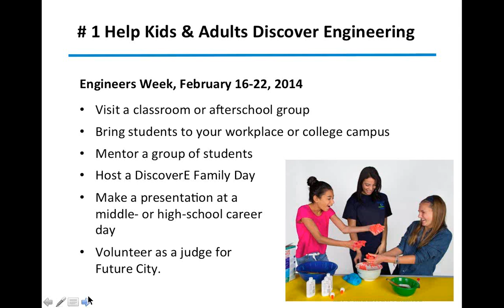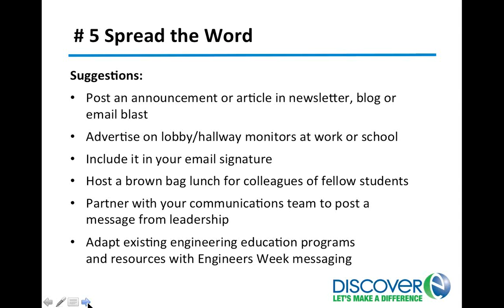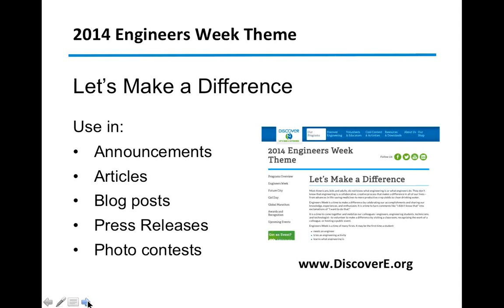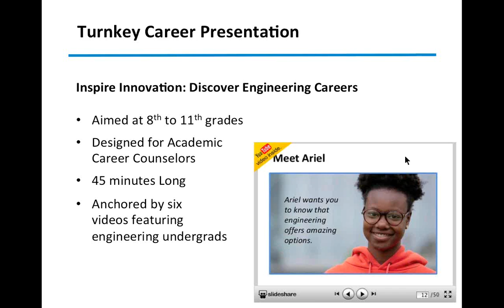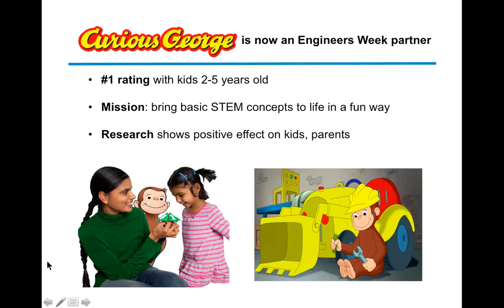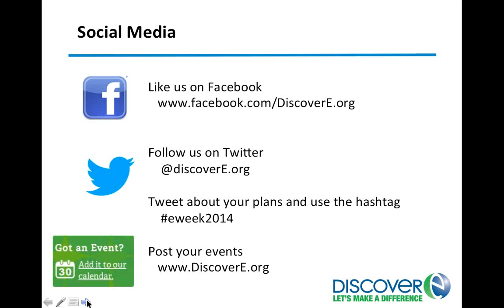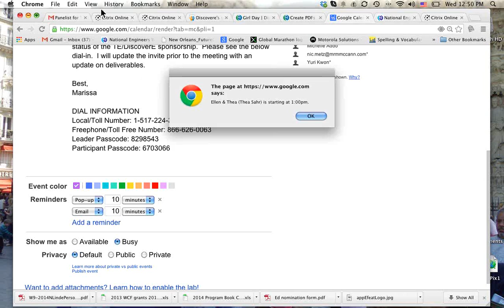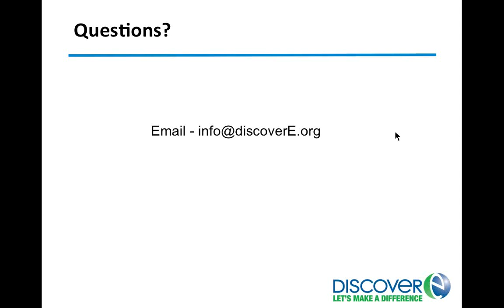Five Easy Ways to Make a Difference During Engineers Week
This webinar was hosted by DiscoverE on January 15, 2014, at 12pm (Eastern).

The presentation offers easy-to-implement activities and turnkey resources that volunteers and educators can use to celebrate engineering and successfully introduce students to engineering.

Presenters include: Leslie Collins from DiscoverE, along with the 2014 Engineers Week Co-Chairs: Kristi Hummel from IEEE-USA, and Jennifer Sherman from DuPont; and Gay Mohrbacher from WGBH Educational Foundation.